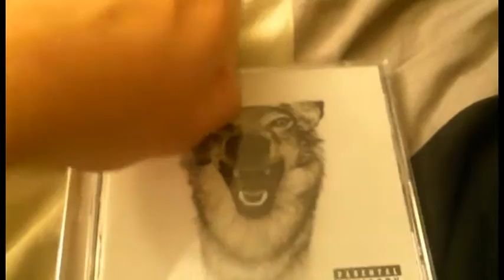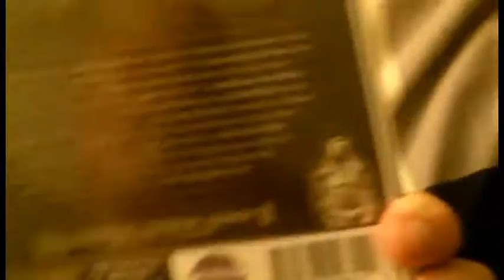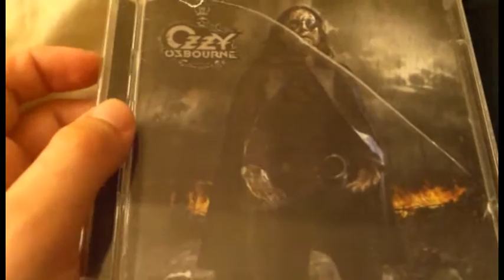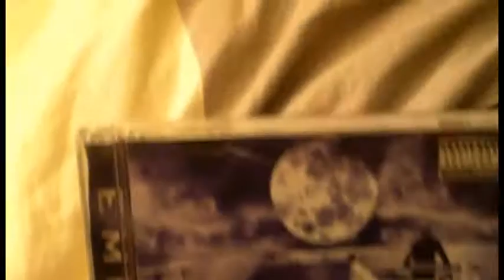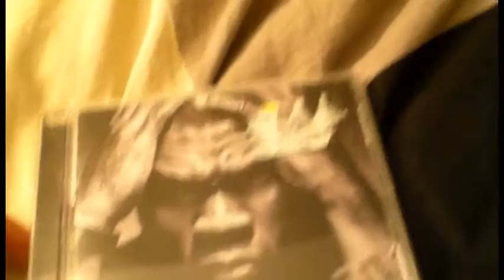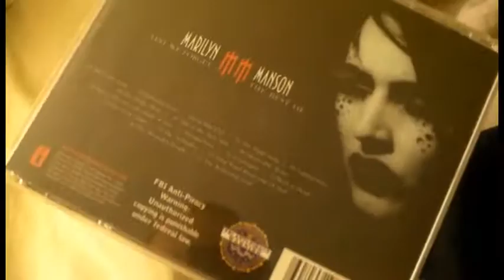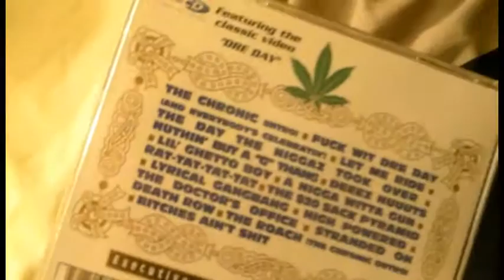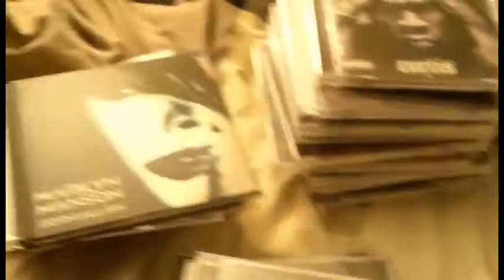My Entire CD Collection (2015)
In this video, I show you guys my entire CD collection